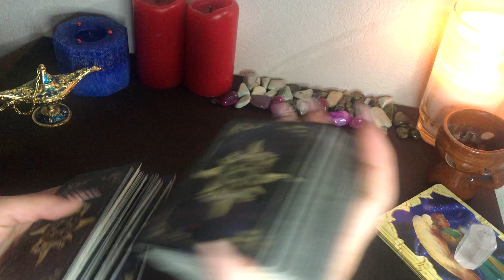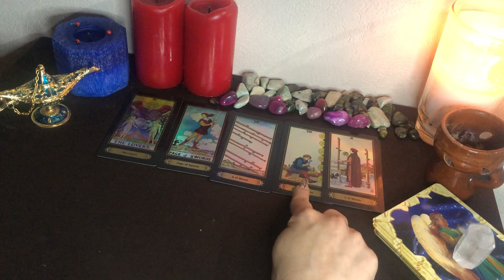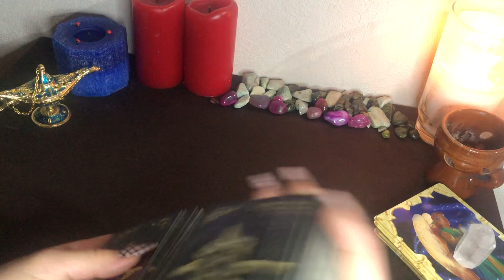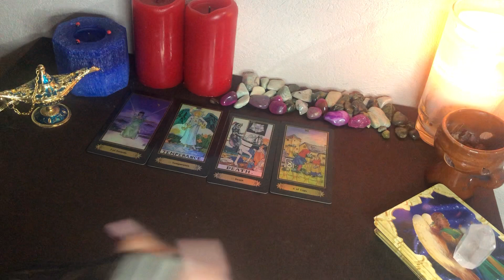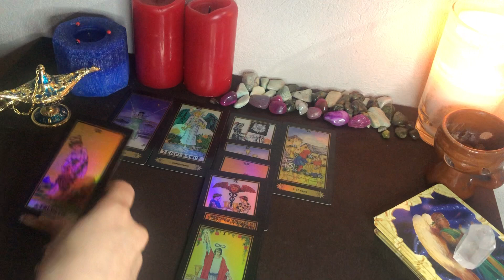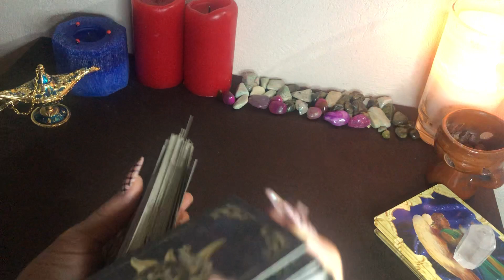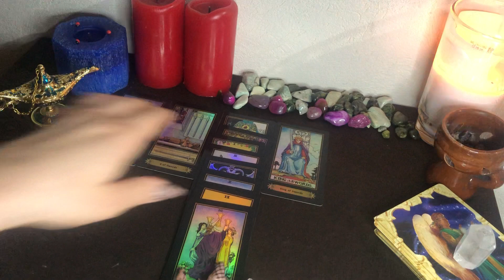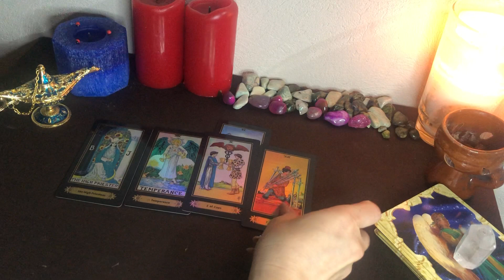Géminis horóscopo semanal 25 al 31 de octubre amor y ex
Pasa a ver también tu lectura mensual de amor salud y dinero para este mes 👌🏻✨✨✨